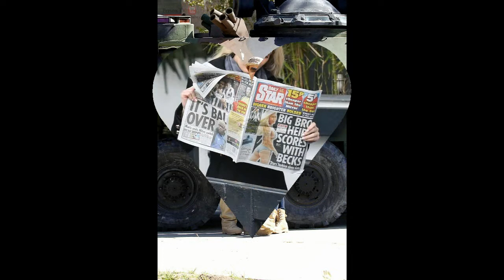Хейди Монтаж (Heidi Montag) musical slide show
Хейди Монтаж (Heidi Montag)